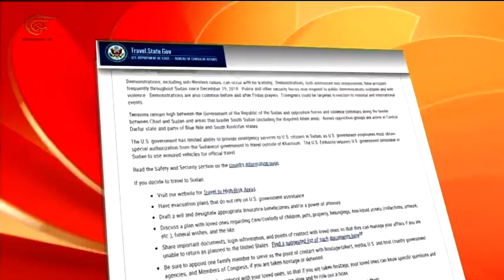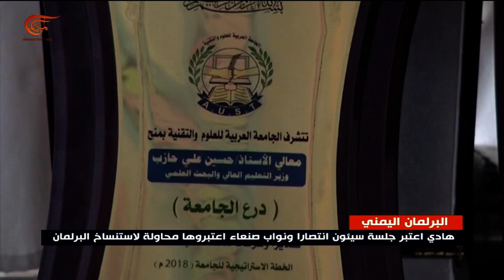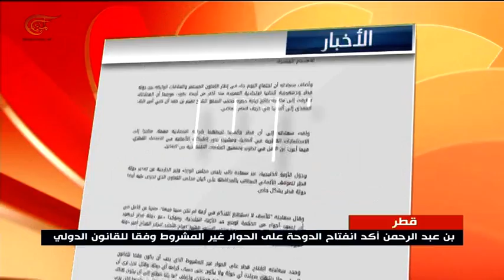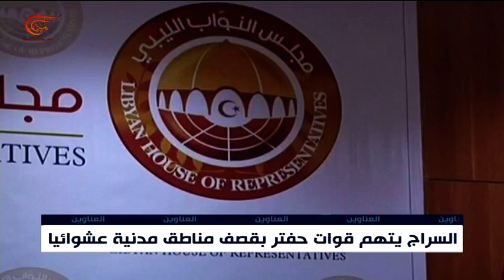نشرة الأخبار | الثانية عشرة | 2019-04-14